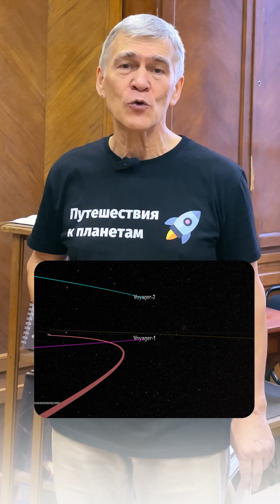At what speed are the Voyagers traveling?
Even more interesting knowledge! 🚀